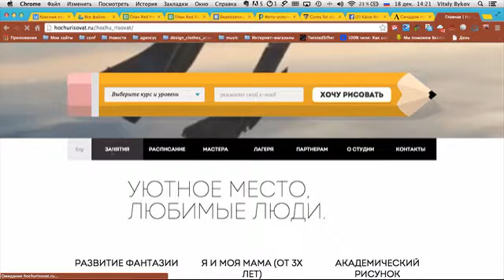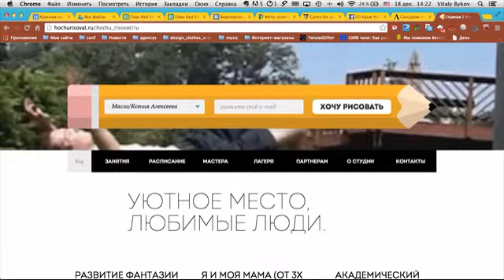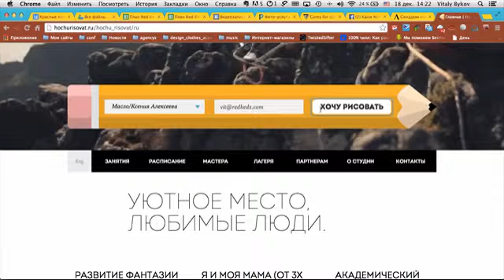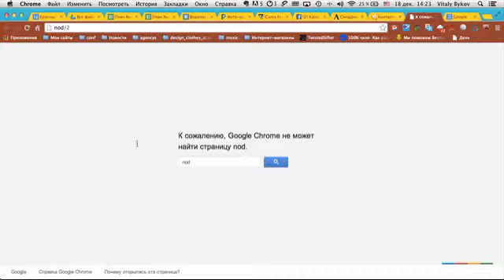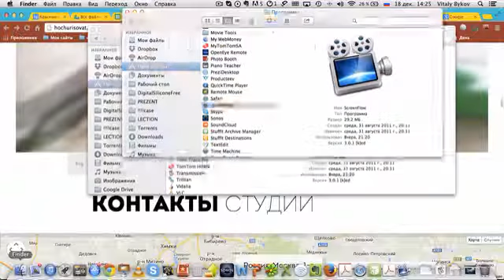Хочу рисовать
Как я зашел на сайт Хочу рисовать и охуел.